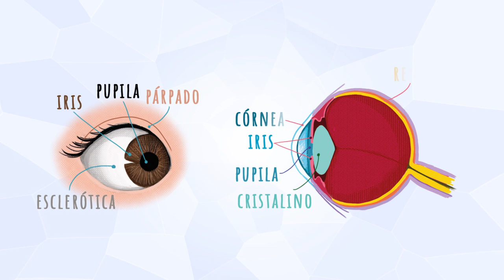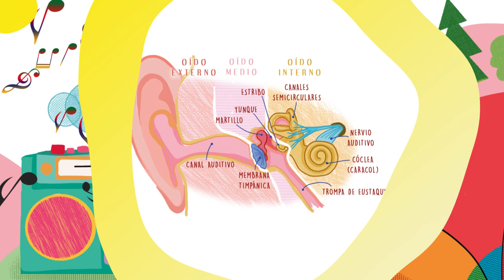DONDE ESTAN MIS SENTIDOS (BOOKTRAILER)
¿Ves esos pájaros que hay en la ventana?
¿Los escuchas cantar?
¿Hueles el bizcocho que está haciendo mamá?
Todo esto ocurre gracias a los sentidos de nuestro cuerpo. Los sentidos nos permiten reconocer el mundo que nos rodea.
El sentido de la vista que está en los ojos, nos permite ver formas, colores, tamaños y ubicación de las cosas.

– ¿Ves ese conejito de color blanco que está detrás de la tostadora?
– El oso de color marrón está al lado del zapato.
El sentido del oído que está en la oreja, nos permite escuchar sonidos...
El sentido del tacto, que está en la piel, nos permite sentir, tocar, conocer la textura, la dureza y la temperatura de las cosas.

– mmm qué suave está esta pluma...
– este coco es áspero y muy duro.
– Aiss que frío está el hielo.
Los sentidos trabajan cada minuto del día, no importa qué haga ni dónde esté. Están continuamente
trabajando.
¿Te animas a conocer el resto de sentidos? ¿Quieres saber cómo funciona cada uno de ellos?